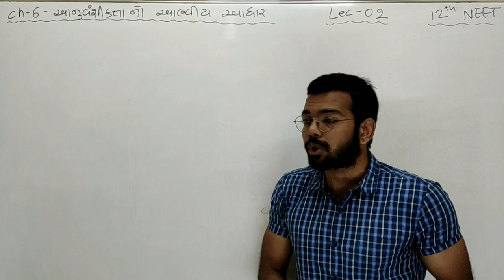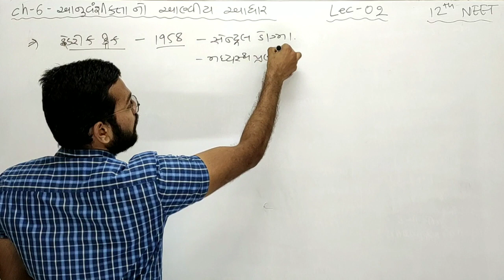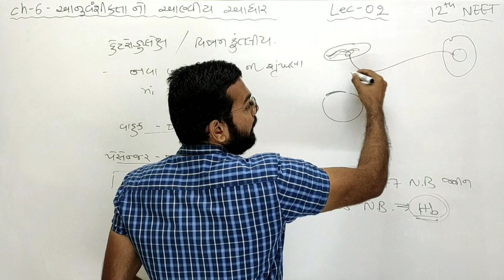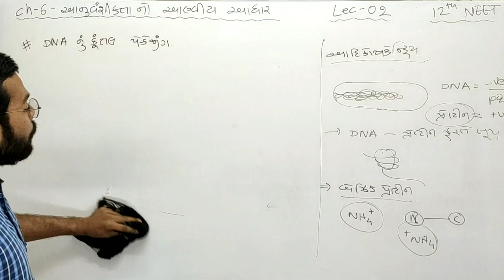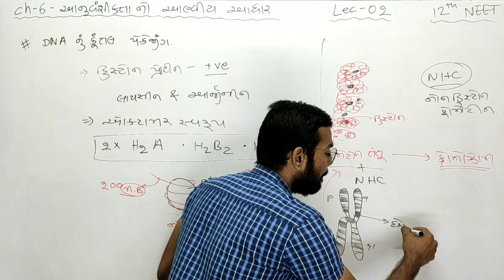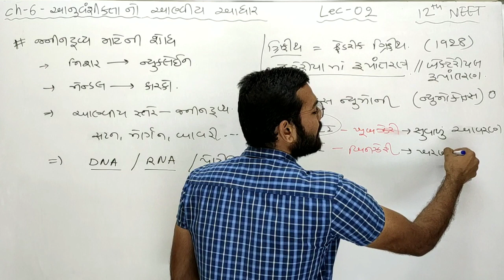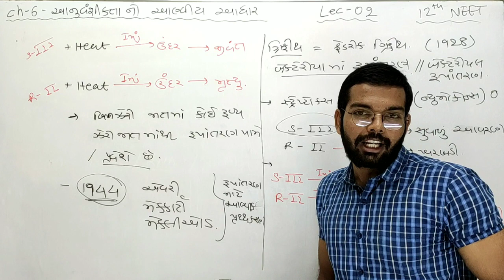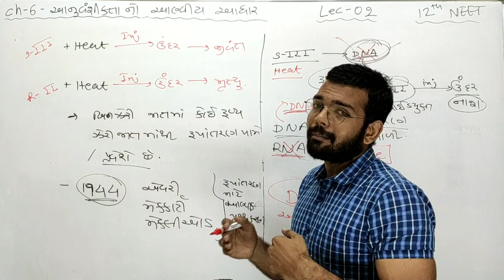Biology | Std 12Sci | Ch:06: આનુવંશિક્તાનો આણ્વિય આધાર | NCERT + NEET | Lecture 02 | Gujarati Medium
Ch:06: આનુવંશિક્તાનો આણ્વિય આધાર
LECTURER: AKASH UKANI
Topics in Lecture 02
- DNA ની ખાસીયતો અને વિવિધ પરિભાષા
- DNAના કુંતલ નું પેકેજીંગ
- ગ્રિફિથનો બેક્ટેરીયલ રુપાંતરણનો પ્રયોગ
- આણ્વિય સાબિતી